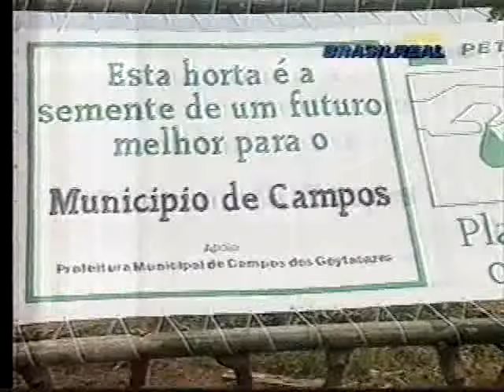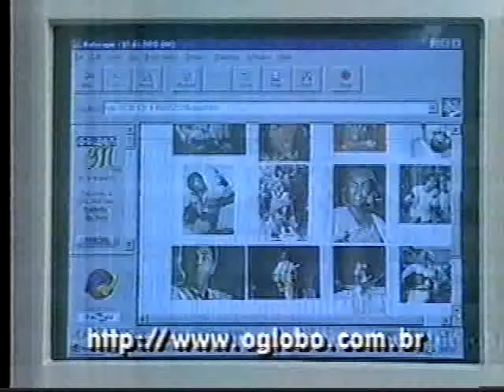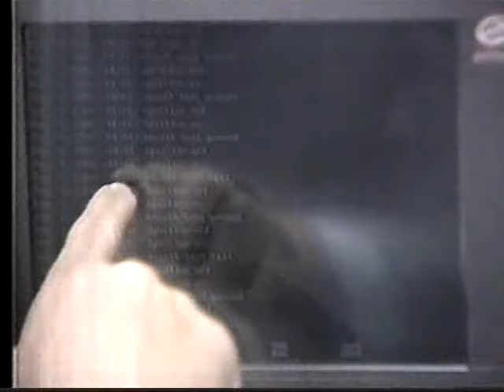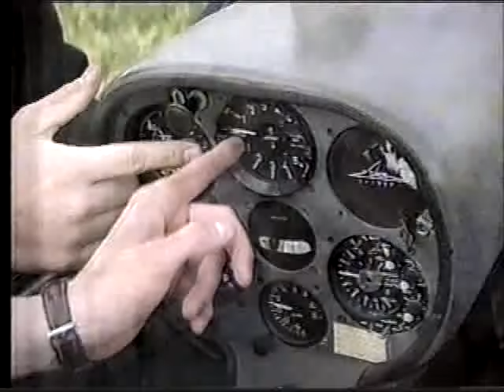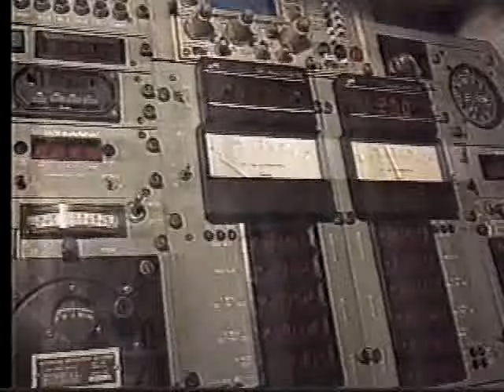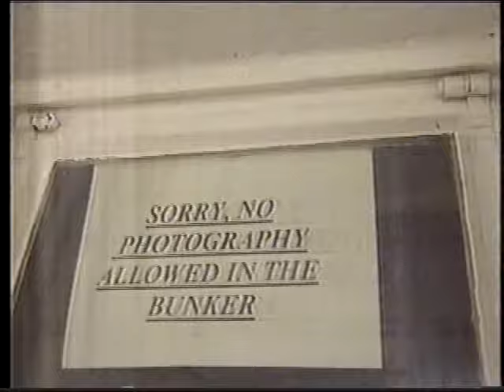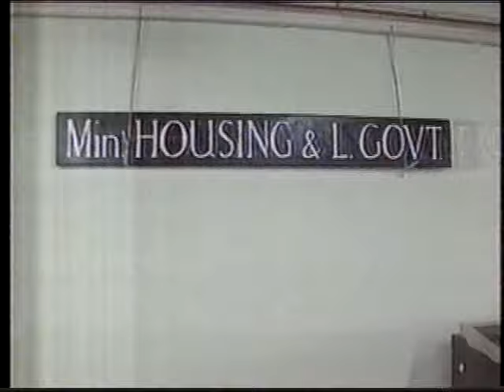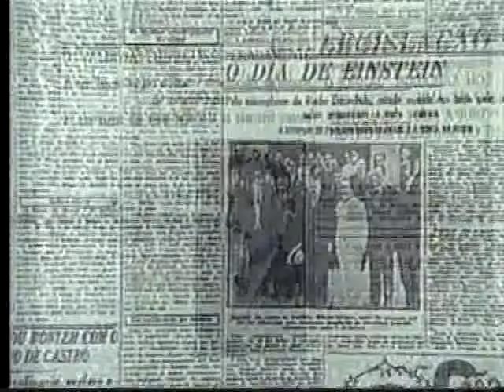Fantástico - 15/12/1996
Trecho do Fantástico de 15 de dezembro de 1996